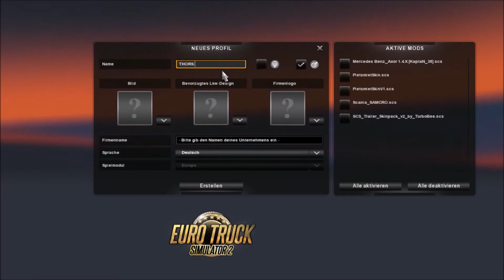Let's Play Euro Truck Simulator 2 Part 001 - "Aller Anfang ist schwer" | Deutsch,German,HD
Wir warten nicht, wir starten und zwar den Motor unseres LKW, hier im Let's Play von Euro truck Simulator 2. Wir spielen dieses Spiel, jetzt mit allen Add ons und DLC's mit viel Vorfreude auf den Skandinavien DLC, der am 07. Mai erscheint. In diesem ersten Part, stellen wir fest: "Aller Anfang ist schwer".

LKW - Simulation aus dem Jahr 2012 von SCS Software, mit Add ons und DLC's.